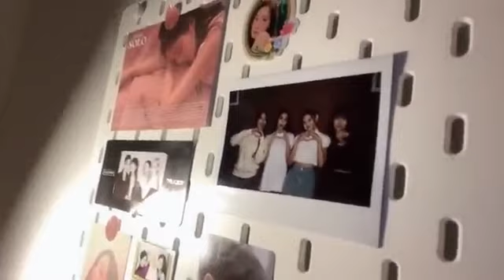Live Showroom Indah JKT48 - 10-8-23